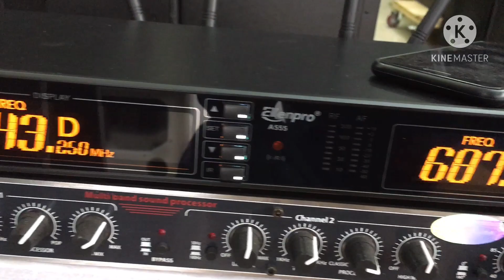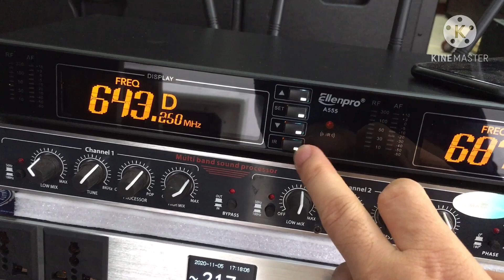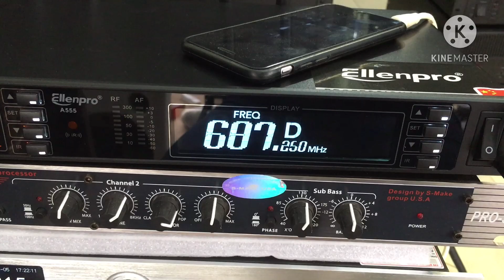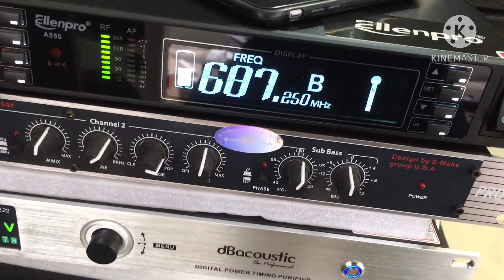Mic Ellipro A555 Usa thu âm xa 500m không đối thủ trong tầm giá 4,5tr Alo 0971998555